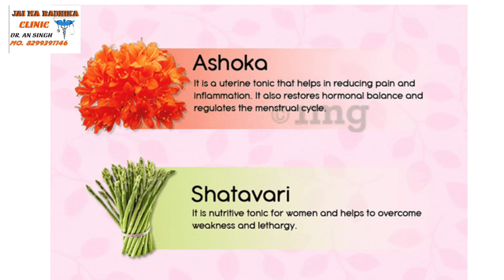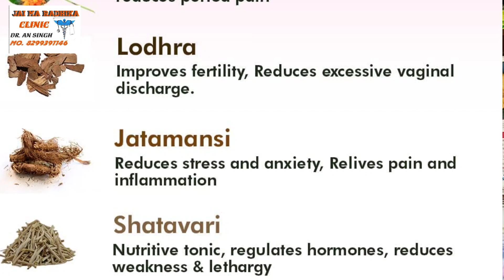M2 Tone Syrup ke fayde/ M2 Tone Syrup uses and Benefits/ women Uterus Tonic / M2 Tone uterus tonic.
M2 Tone uterus tonic for women.
M2 Tone syrup for women problem.

M2 Tone Syrup for uterus.
M2 Tone Syrup and tablet uterus ke liye vardan hota hai.
Uterus ko majboot karta hai.
Irregular period ko sahi karta hai.
Pedu ke dard ko sahi karta hai.
Thakan kamjori ko door Karta hai.
Hormonal imbalance ko sahi karta hai.
Sex power ko badhata hai.
M2 Tone Syrup mahila ke uterus ki Best medine hai.

Dr P S Tiwari Homeopathy
Dr Kirti Vikram Singh Homeopathy
Dr A N Singh
Dr Varun Kanwadia Homeopathy.
Top sexologist in India.
Best sexologist Dr SK Jain.
 MyUpchar
The Lallantop
Dr.Health Advise
The Health care today.
Health India
Dr.Prabir Basu / Narayan Health.
SexnHormoneCenterDelhi

Sexologist Doctor in Varanasi.
Sexologist Doctor in uttar Pradesh
Sexologist Doctor in India
Sexologist Doctor in Delhi.
Sexologist Doctor in Mumbai.
Sexologist Doctor in Lucknow.
Sexologist Doctor in Bihar Patna.
Sexologist in meerut.
Sexologist in patna.
Gupt Rog Doctor in Varanasi.
Gupt Rog Doctor in uttar Pradesh.
Sexologist in ghaziabad.
Sexologist in Noida.
Sexologist in allahabad, sexologist in uttarakhand.

Jai Maa Radhika Clinic
Sarnath, Varanasi, Uttar Pradesh
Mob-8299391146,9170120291